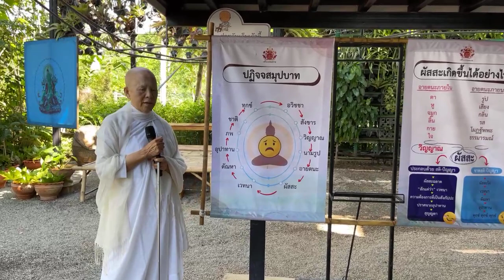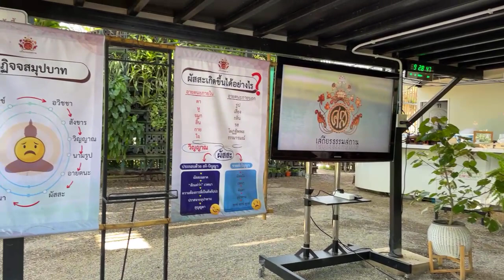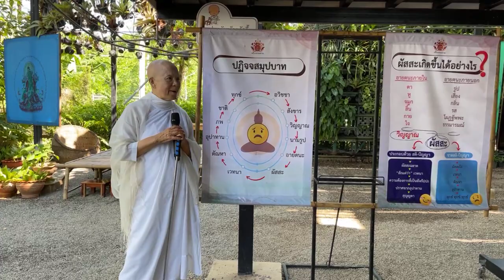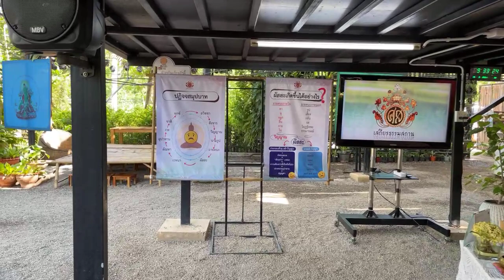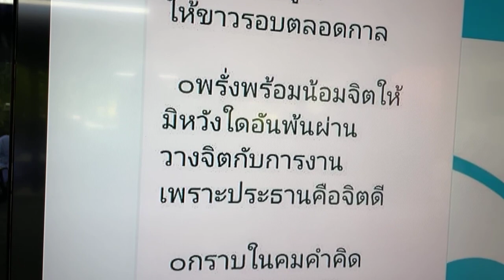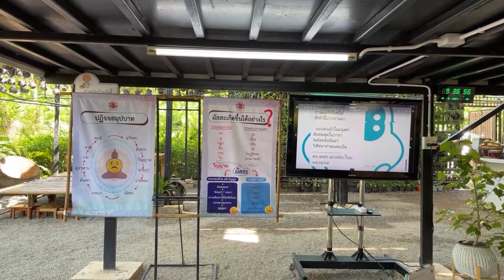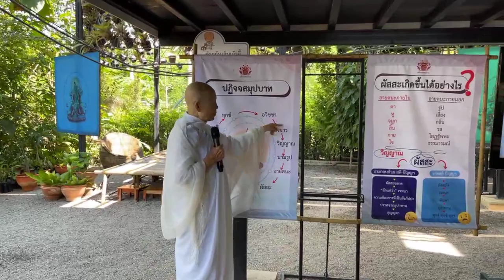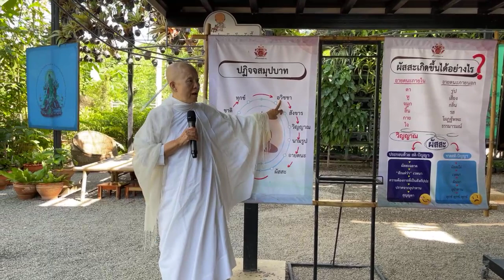ธรรมสวัสดี live